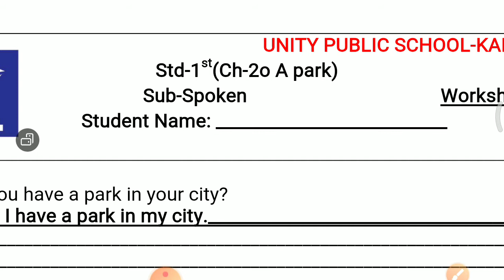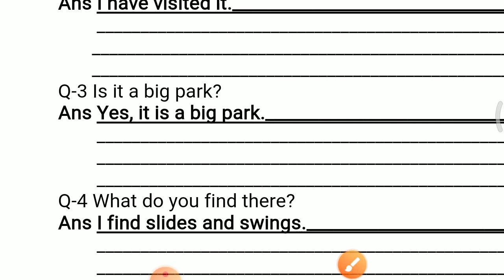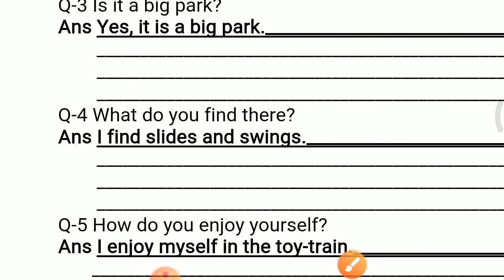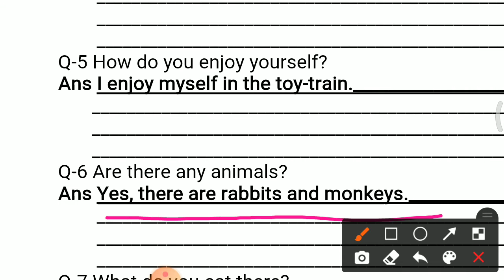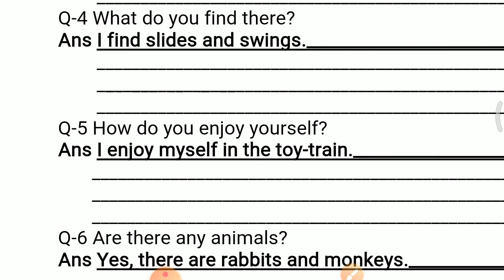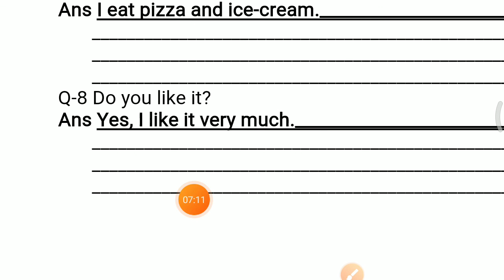Std-1, Sub-Spoken, Ch-20 A Park, Worksheet Explanation